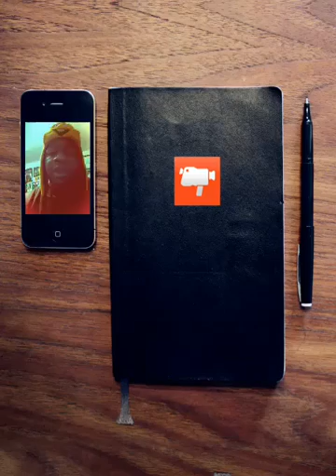Me playing around singing... Lol... But blessed that glorious name of Jesus